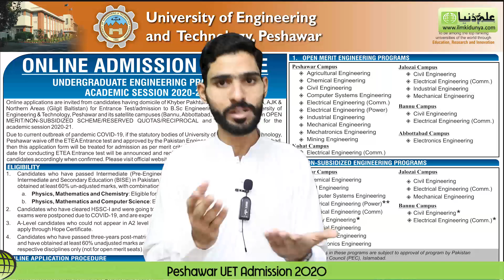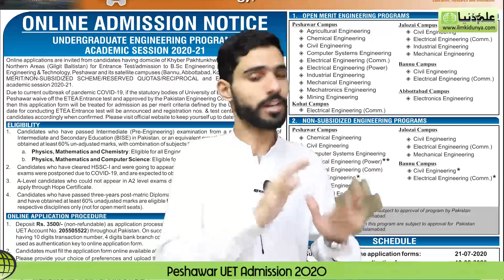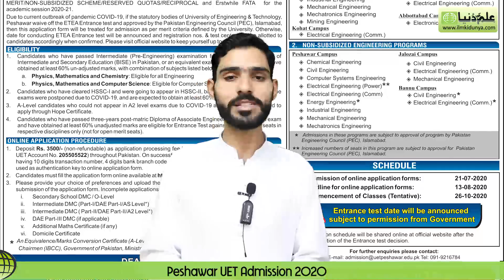UET Peshawar Admission Announcement 2020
In this video we will inform you about Admission process and eligibility for UET Peshawar. We will also inform you about their entry test.